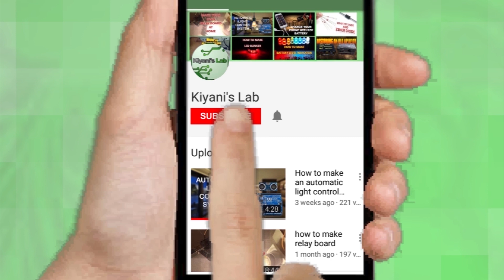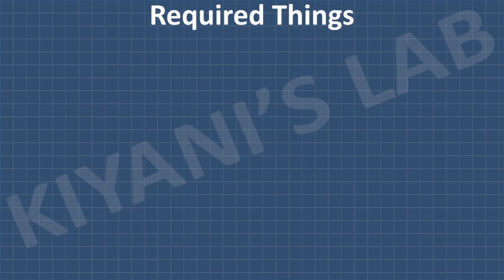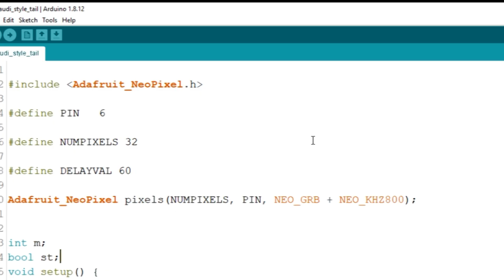How To Make Audi Style Back Light | Sequential Tail Lights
Hi friends in this video I have made an Audi style tail light using Arduino.

Components:

1 X Arduino Nano

1x LM2596 5V Regulator

3x WS2812 Led Strip

1 x A4988 Module

2x 2 Pin Terminal Block

1x 3 Pin Terminal Block

jumper wires

3d printer